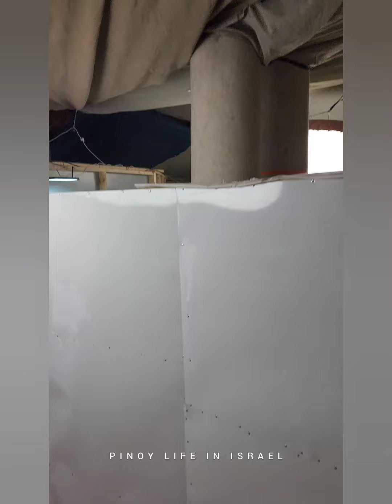Golgotha in Church of the Holy Sepulchre